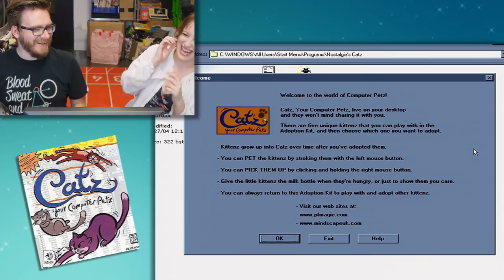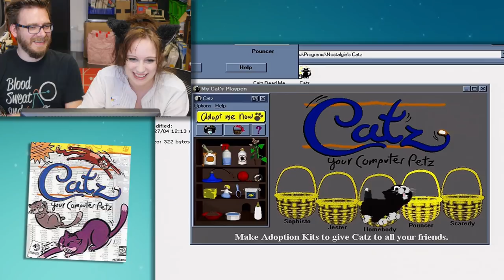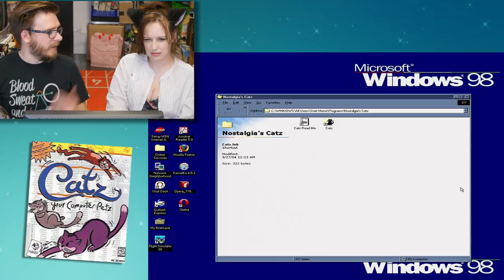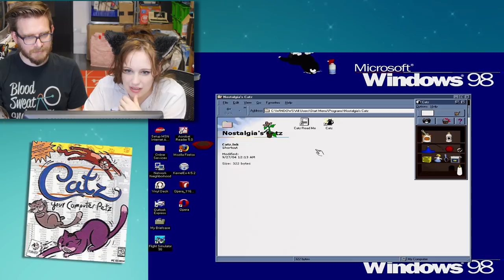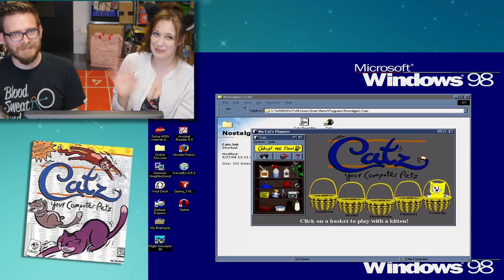Adopting a Cat with Nostalgia Nerd